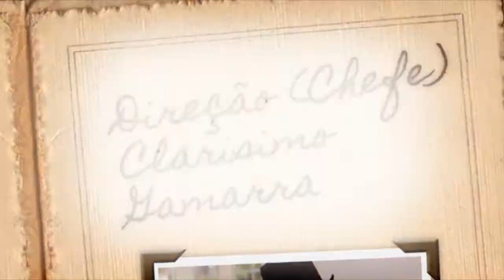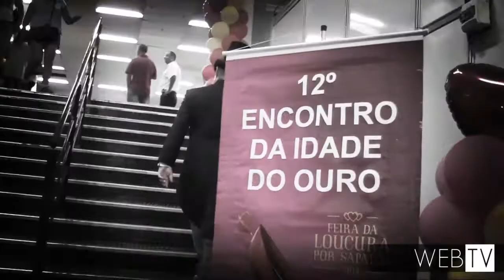Clarisimo Gamarra visita a Feira da Loucura por Sapatos